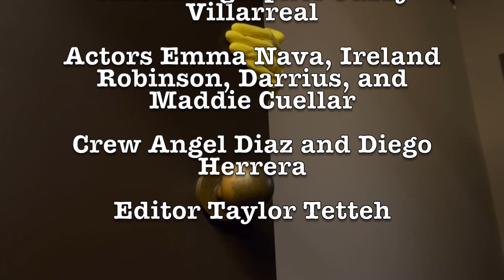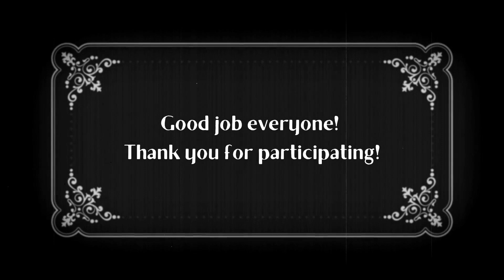One-Minute Horror Shorts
From our first semester project where we created one-minute horror short films under an hour by using our phones!

Montage edited by Emily Flores.
Thumbnail photo by Max Acosta.